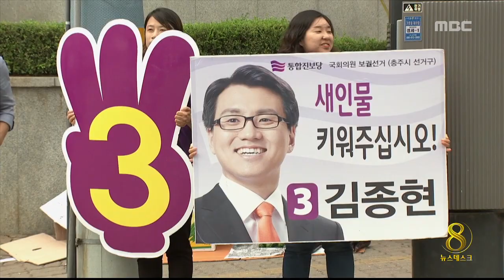충주MBC 140729 D-1 마지막 총력전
◀ＡＮＣ▶
 충주 국회의원 보궐선거가
하루 앞으로 다가왔습니다.

 막판 총력 유세전에 나선 여·야는
모두 승리를 장담하고 있습니다.

           ◀ＥＮＤ▶

 선거 운동을 마감하는 새누리당 이종배 후보는
마지막 호소를 통해, 자신만이 발전을 이룰
적임자라고 강조했습니다.

 또 새정치민주연합 한창희 후보를 향해
자신 공약도 모르는 무능한 후보라 비판하고,

 자신의 성추행 의혹과 관련해,
오히려 허위 사실로 선거를 혼탁하게 만든
한 후보는 심판을 받을 것이라고 주장했습니다.

           ◀ＳＹＮ▶
"시민을 두려워하지 않는 후보"

 새정치민주연합 한창희 후보는
현 정권의 무능을 심판하는 선거라며
제1 야당 후보 지지를 당부했습니다.

 새누리당 이종배 후보를 향해선
이번 보궐선거를 유발한 책임을 거론하며
새누리당과 이종배 후보를 공격했고,

 특히 성추행 의혹을 막판까지 거론하며
후보 자격이 없다고 몰아세웠습니다.

           ◀ＳＹＮ▶
  "당장 후보직 사퇴하라"

 통합진보당 김종현 후보는
두 거대 정당 후보자 간의 다툼을 보며,
진정한 새 정치의 대안임을 강조합니다.

 새누리당을 향해선 시민은 안중에도 없이
충주에서 기득권을 가지고 자리를 나눠 먹으며
보궐선거를 유발한 정당이라 비판하고,

 새정치민주연합도
소신 없이 권력만 좇는 인사를 공천하는 등
대안 없는 야당이라 비판하며 차별화했습니다.

           ◀ＩＮＴ▶
"그래서 충주가 무엇이 달라졌습니까?"

 투표는 내일 오전 6시부터 오후 8시까지
충주지역 72개 투표소에서 일제히 시행되며,
당선자 윤곽은 밤 10시쯤 드러날 전망입니다.
영상취재 경석원